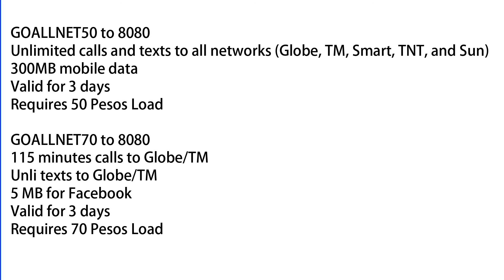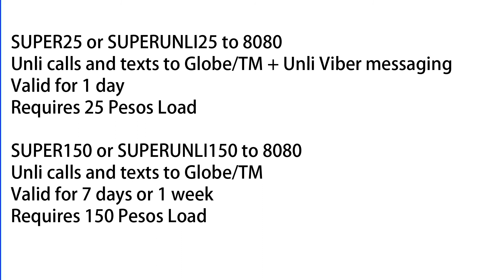COMPLETE List of Globe Prepaid Call, Text, Combo and Data Promos 2019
MORE UPDATES AND VIDEOS TO COME.THANKS

List of Globe Prepaid Call, Text, Combo and Data Promos 2019
Globe Call Promos

GOCALL100 to 8080
500 minutes calls to Globe/TM
Valid for 7 days
Requires 100 Pesos Load

GOCALL50 to 8080
50 minutes calls to ALL networks
Valid for 3 days
Requires 50 Pesos Load

DUO to 8080
Mobile + landline in 1 phone
Unlimited calls to selected landline/duo user
Valid for 30 days
Requires 450 Pesos Load

SUPERDUO to 8080
Unli calls to Globe/TM
Requires 599 Pesos Load

Super Sakto Calls (Dial 232 + 10-digit Globe number)
P0.15/second calls to Globe/TM
At least P7.50 load required

Tawag 236 (Dial 236 + 10-digit Globe number)
P20/20 minutes calls to Globe/TM

SULITXT15 to 8080
100 texts to Globe/TM
Valid for 1 day
Requires 15 Pesos Load

ATXT20 to 8080
250 texts to all networks
Requires 20 Pesos Load

UNLITXT20 to 8080
Unli texts to Globe/TM

UNLITXT40 to 8080
Valid for 2 days
Requires 40 Pesos Load

UNLITXT80 to 8080
Valid for 5 days
Requires 80 Pesos Load

GOUNLITXT49 to 8080
Requires 49 Pesos Load

UNLI10 to 8080
Unli call and text to Globe/TM
Requires 10 Pesos Load

GO19 or GOTXT19PLUS to 8080
20 minutes calls to Globe/TM
Unli texts to all networks
15 MB mobile internet
Requires 19 Pesos Load

ATXTPLUS20 to 8080
10 minutes calls to Globe/TM
250 texts to all networks

UALLPLUS25 to 8080
1 hour mobile internet
Requires 25 Pesos Load

GOALLNET25 to 8080
75 minutes calls to Globe/TM

GOALLNET30 to 8080
Unlimited calls and texts to all networks (Globe, TM, Smart, TNT, and Sun)
100MB mobile data
Requires 30 Pesos Load

GOALLNET70 to 8080
115 minutes calls to Globe/TM
5 MB for Facebook
Requires 70 Pesos Load

GOALLNET100, GOALLNET200 and SWITCH200 are available in Globe Switch app only. These promos offer texts, calls and data, with GoWatch & Play access.

GOALLNET100 via Globe Switch
1GB mobile data
2GB for GoWatch & Play